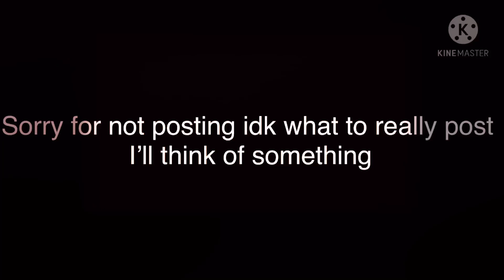Sorry for Not posting